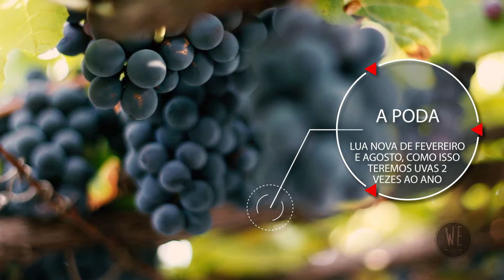UVAS ORGÂNICAS SANTA ISABEL - DICAS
WE FILMES 🎬
WE are all made by stories